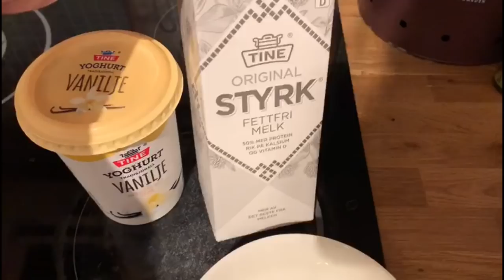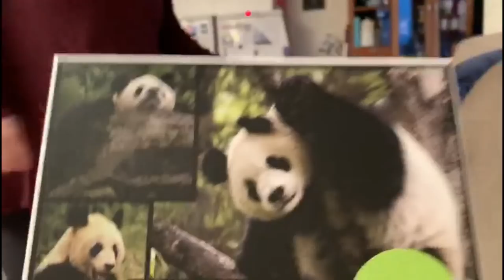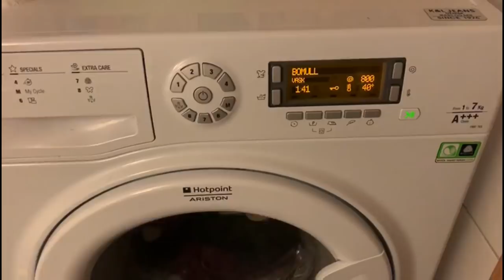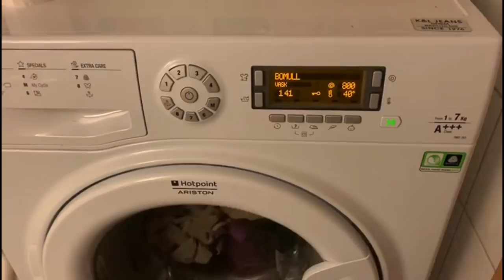2020 Dag 11 | Gave til Pia & Dårlig kundeservice